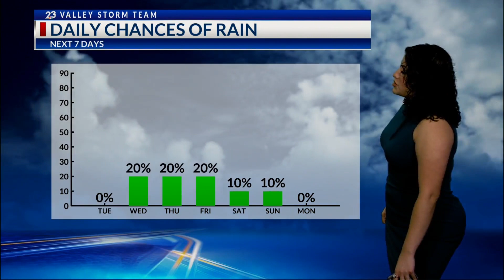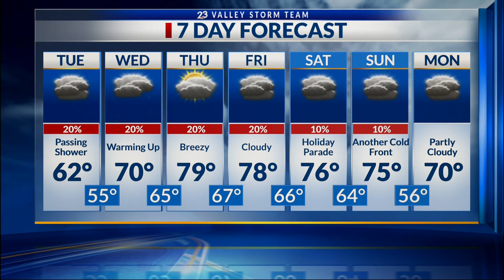Valley Storm Team Weather Forecast - Morning - Nov. 28